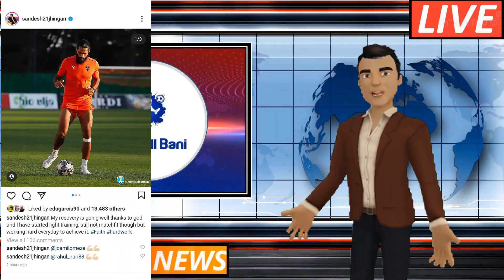SAFF Championship Live কোন Channel এ হবে?🚫Sandesh Jhingan Back In Action🤩Daniel Chima Coming Soon😍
Hello guys welcome to our channel.Here we discuss all about Indian football.Latest transfer update,rumors and all latest update.All news from Indian Football is here.All news from AIFF.Here you also get World Football latest transfer news and all.

Important Note:
Sometimes all the images/pictures shown in the video belongs to the respected owners and not me.